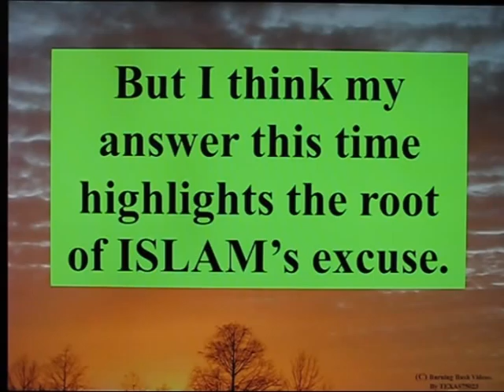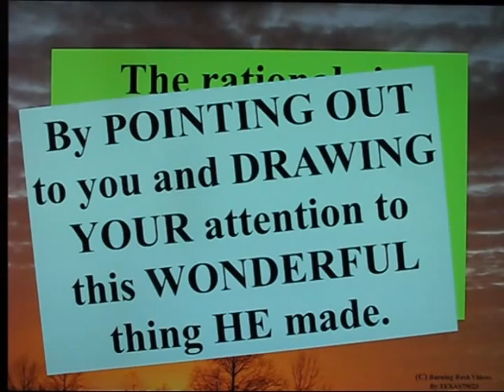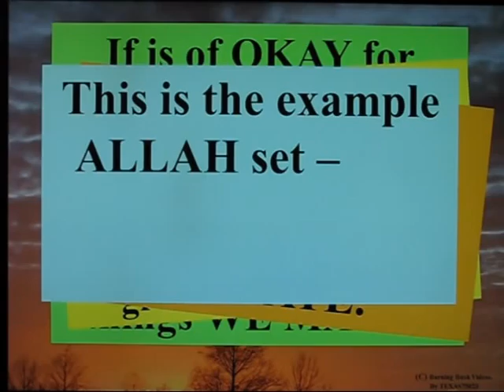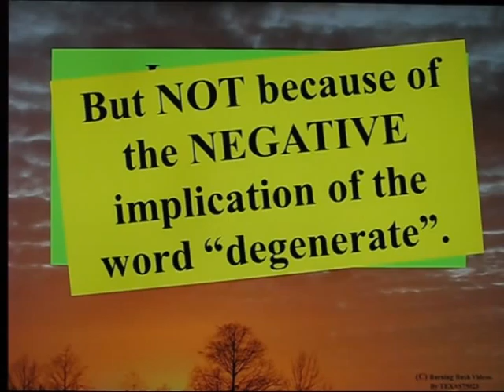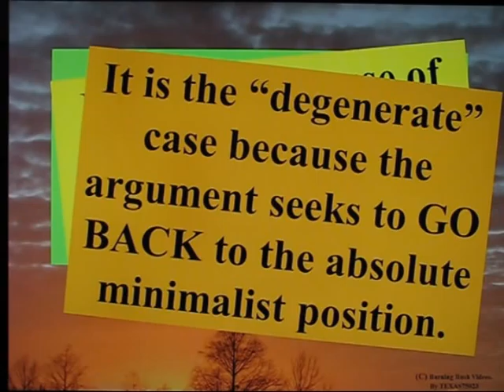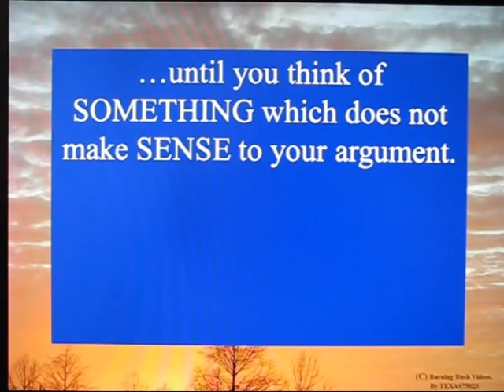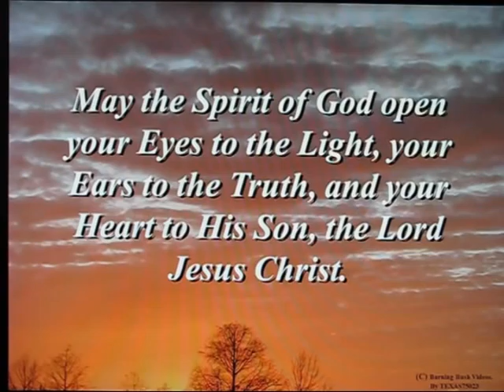If ALLAH can COMMIT SHIRK then SO CAN WE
The TREE that just KEEPS ON giving fruit.

ALLAH is the Best Example -and the REASON Islam excuses ALLAH for His Shirk sure makes SENSE to be applied to ALL of us.

Let the SWEARING begin...